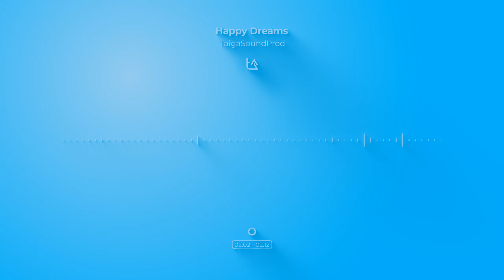Happy Dreams [Royalty Free | CC-BY] - TaigaSoundProd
"Happy Dreams" is a light musical track imbued with gentle piano notes. This composition radiates tranquility and warmth, inviting listeners to immerse themselves in a world of peaceful contemplation. The minimalistic arrangement and emotional piano melody evoke feelings of nostalgia and optimism, painting a picture of joyful moments and hopes for tomorrow.

Perfect for: feature films, nature documentaries, heartwarming commercials, travel vlogs, informative educational videos, therapeutic meditation apps, immersive virtual reality, moving memorial tributes, background music for events, music for wedding videos, hotels, and art installations.

READ THE MUSIC USE POLICY FOR THIS TRACK

⏸️ - FREE - "Creative Commons”
You can download the track for free:

"Creative Commons" (if you have not purchased a license)
You may use the music in projects under the following conditions:

- You MUST include all "CC-BY 4.0" information in the description of your video or project
- You can NOT resell the music, pass it off as your own, or take credit for it
- You can NOT release new tracks/remixes under your own name based on our music
- You can NOT distribute this music anywhere (Spotify, iTunes, Amazon, etc)

▶️ - BUY A LICENSE - "Royalty Free"
You can buy a license for this track:

"Royalty Free" (if you have purchased a license)
You may use the music in any of your projects, subject to the following conditions:

  - You can use this track without attribution